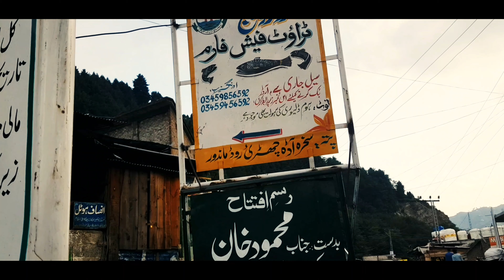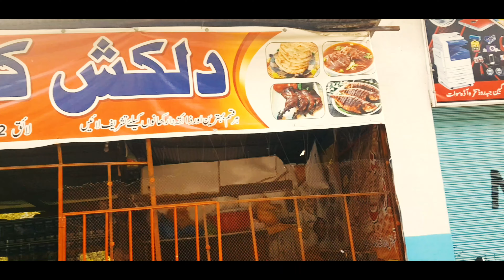SAKHRA SWAT || beauty of swat || most beautiful valley of kp swat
I want visit you beautiful valley sakhra swat